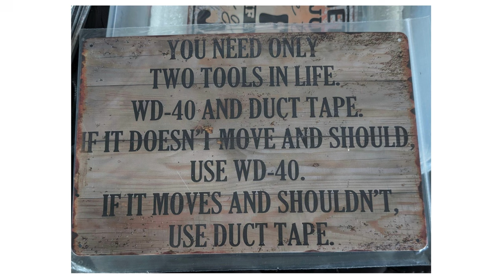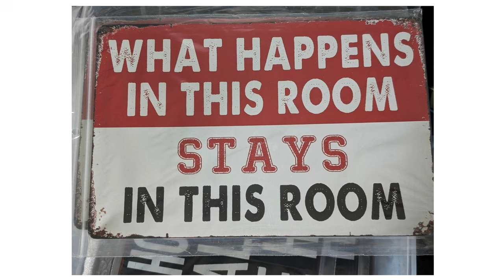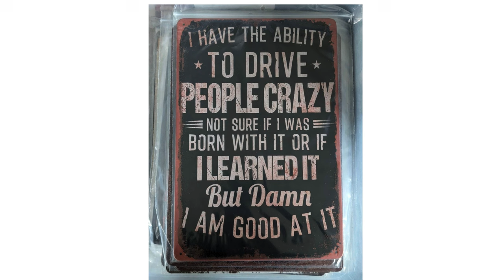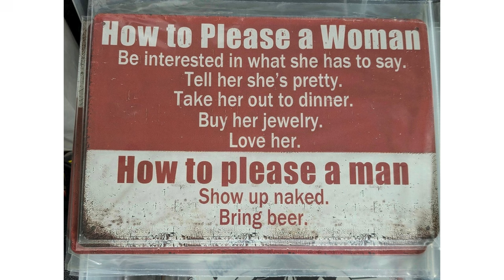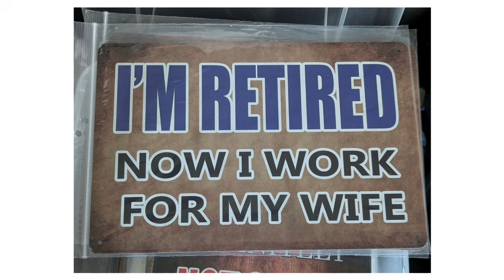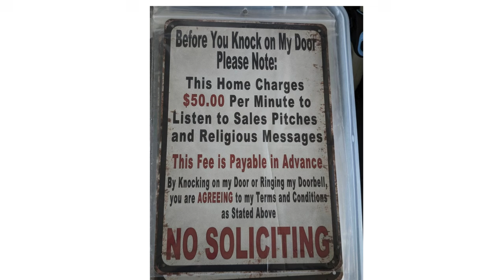4 HILARIOUS Metal Signs That Will Make You Laugh Out Loud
This sarcastic metal signs video will make you laugh out loud. Diane Gracely had one mission in mind when she started her funny and sarcastic signs business. She accomplished what she set out to do, make people Laugh Out Loud and smile. Now this business is for sale in Pennsylvania, contact Diane. With over 200 signs and 6 grid walls and the business name and logo; Our Crazy Signs.

Diane uses VidIQ to grow her channel. It's a must have for every YouTube channel.

Follow Diane on social media.